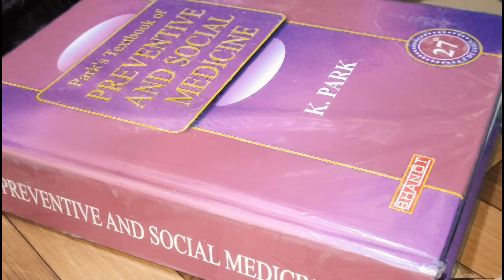P.S.M Paper | #119/366 | SK Vlogs.